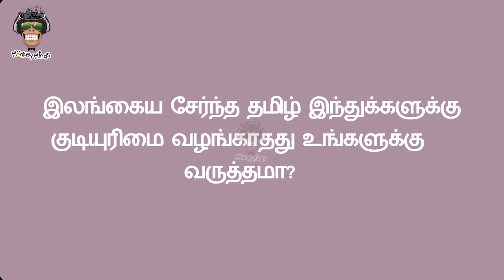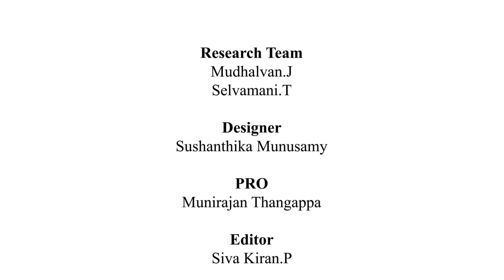Politicians & Politics || TamilNadu BJP On CAA Bill || Subramania Prasad ,Media Cell,TamilNadu BJP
An Interview witn Subramania Prasad from TamilNadu BJP Media Cell regarding the need of CAA which is passed recently by central government.